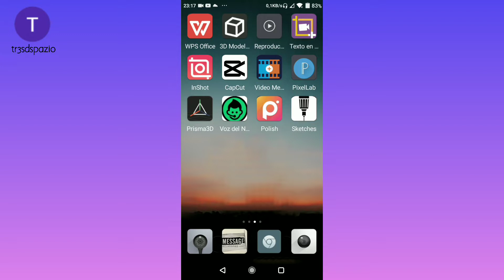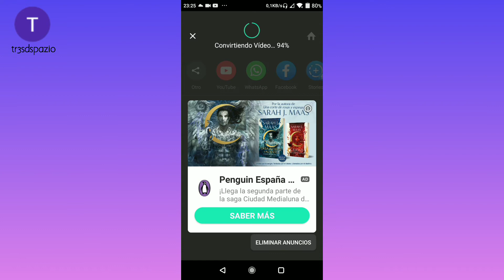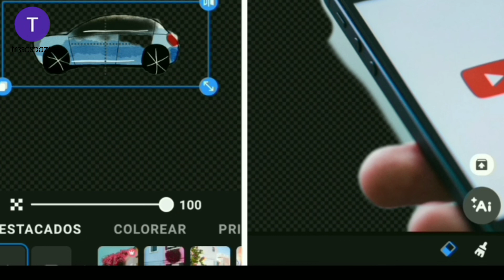Crea dos vídeos divididos en uno con Inshot.